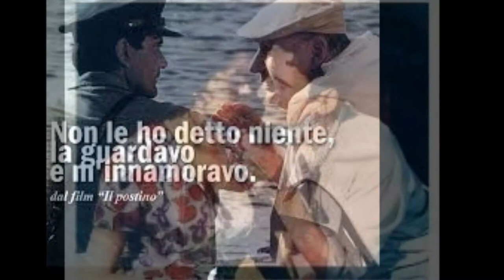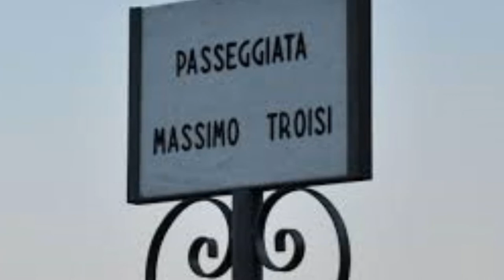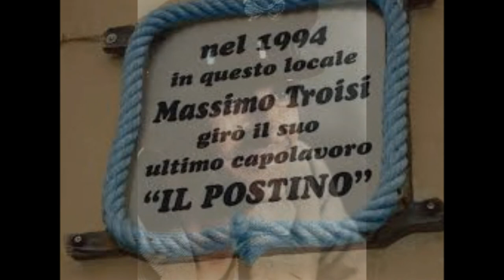Massimo Troisi, "Il Postino" - quando il cinema diventa "POESIA"... Immagini e Suoni tratte dal film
“Il postino” è stato l’ultimo film di Massimo Troisi, che morì nel sonno il giorno dopo la fine delle riprese. E’ secondo me un capolavoro assoluto, la storia di questo piccolo semplice uomo, figlio di pescatore e in quel momento disoccupato, che accetta questo lavoro provvisorio da postino, e grazie a questo lavoro conosce il grande poeta Pablo Neruda (Philippe Noiret) mandato lì in esilio, e a cui dovrà portare la posta tutti i giorni in bicicletta. Piano piano si instaura un’amicizia che diventa sempre più profonda, tra confronti sulla “poesia”, sulle metafore che il postino inizia a percepire e a “scoprire”, e ad una coscienza politica che viene pian piano fuori, il tutto addolcito dall’attrazione che sente verso questa ragazza che lavora alla trattoria e di cui ben presto si innamora (una giovanissima Maria Grazia Cucinotta al suo esordio). Per me è il testamento artistico di questo grande attore italiano, che in questo film ha recitato con una semplicità sconcertante ma piena di intensità poetica. Come se sapesse della sua fine imminente. Se un film può essere l’emblema della “poesia” è questo, dall’inizio alla fine. A renderlo unico anche i suggestivi posti in cui è stato girato, tra le isole di Procida e Salina, e le meravigliose musiche di Luis Bacalov (che vinse l’Oscar per la migliore colonna sonora).
Ho voluto mettere solo immagini tratte dal film (di cui ringrazio gli autori) e alcune musiche tratte dalla colonna sonora originale di Bacalov. Godetevi l’idea di passare una mezz’ora di pura poesia, in compagnia di immagini e suoni del film che in assoluto, secondo me, di più la rappresenta. Ed ogni volta che lo vedo mi emoziono come fosse la prima…
Grazie Massimo

"Il postino" was the last film by Massimo Troisi, who died in his sleep the day after filming ended. In my opinion it is an absolute masterpiece, the story of this little simple man, son of a fisherman and unemployed at that moment, who accepts this temporary job as a postman, and thanks to this work he meets the great poet Pablo Neruda (Philippe Noiret) sent there. in exile, and to whom he will have to carry the mail every day by bicycle. Gradually a friendship is established that becomes ever deeper, between comparisons on "poetry", on the metaphors that the postman begins to perceive and "discover", and to a political conscience that gradually comes out, all softened by attraction he hears about this girl who works at the restaurant and with whom he soon falls in love (a very young Maria Grazia Cucinotta at her debut). For me it is the artistic testament of this great Italian actor, who in this film acted with a disconcerting simplicity but full of poetic intensity. As if he knew of his impending doom. If a film can be the emblem of "poetry" it is this, from start to finish. The evocative places where it was filmed, between the islands of Procida and Salina, and the wonderful music by Luis Bacalov (who won the Oscar for best soundtrack) make it unique.
I wanted to put only images taken from the film (for which I thank the authors) and some music from Bacalov's original soundtrack. Enjoy the idea of ​​spending half an hour of pure poetry, in the company of the images and sounds of the film which, in my opinion, most represents it. And every time I see it I get excited as if it were the first...
Thanks Massimo"

In questo canale inserirò video riguardanti la Musica, il Teatro, il Cinema, la Fotografia e in generale l'Arte. Vi ringrazio se lascerete un like e SE VI ISCRIVERETE vi sarò grato ancora di più.
Buona visione
(In this channel I will insert videos regarding Music, Theater, Cinema, Photography and Art in general.
Good vision)